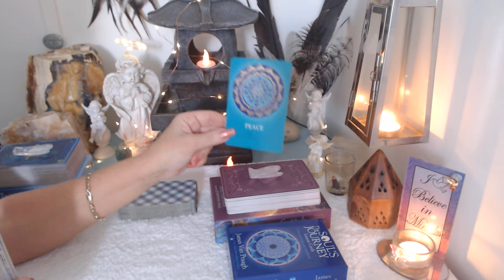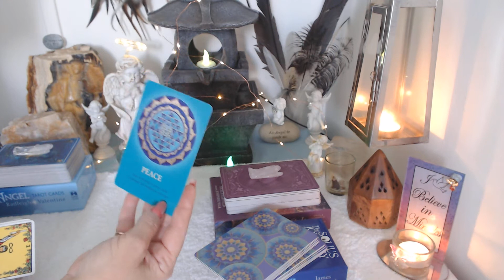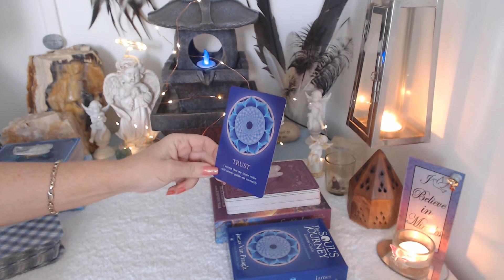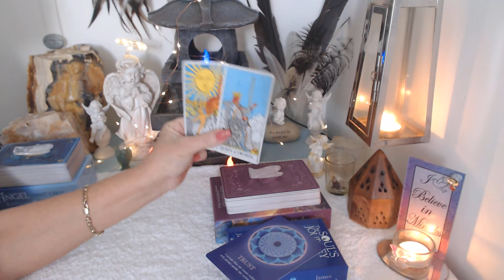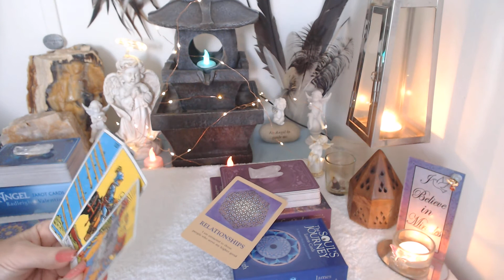NEW!!! ALL SIGNS..! Daily Messages!